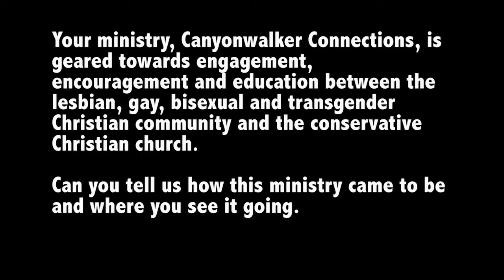How Did Canyonwalker Connections begin and what is the purpose of the ministry?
Your ministry, Canyonwalker Connections, is geared towards engagement, encouragement and education between the lesbian, gay, bisexual and transgender Christian community and the conservative Christian church.

Can you tell us how this ministry came to be and where you see it going.